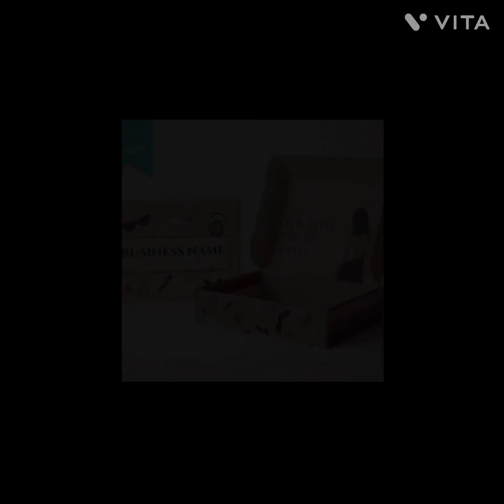Customized Design packaging boxes